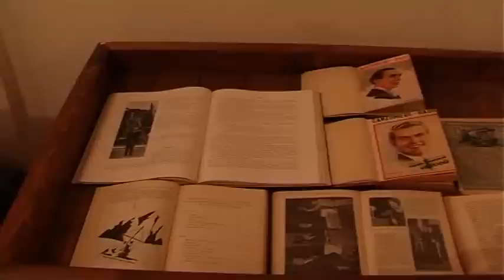ONDA TG 09.08.2014 - CASTEL DI IERI MOSTRA RADIO D'EPOCA